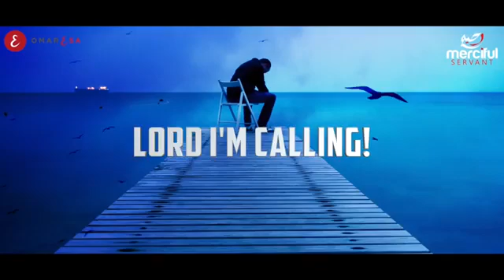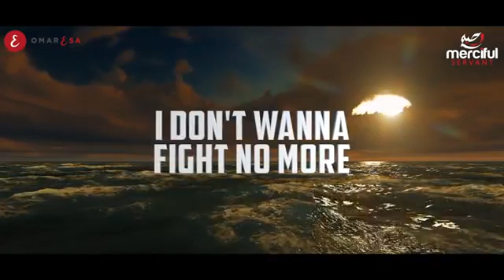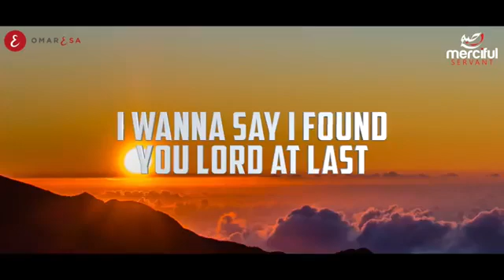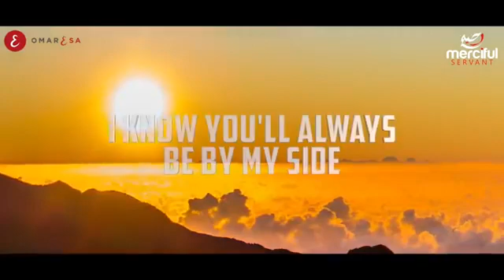Forgive me Allah,song